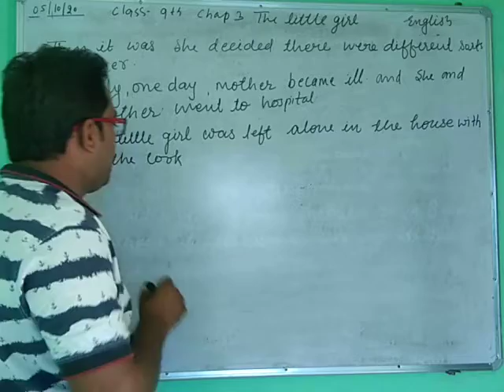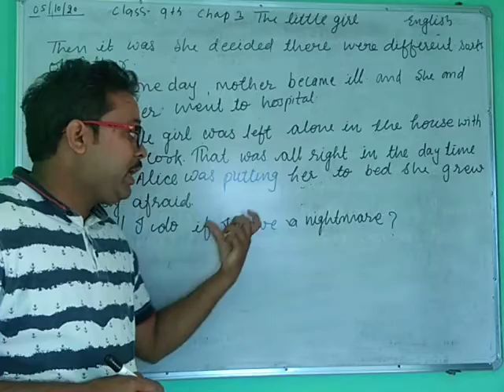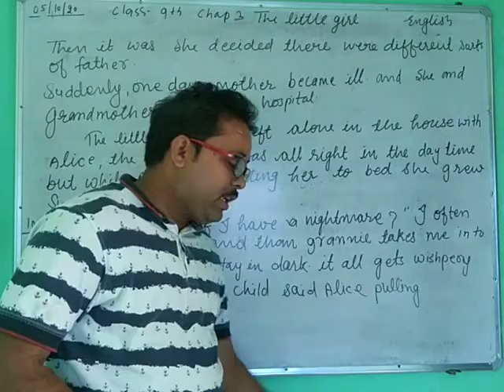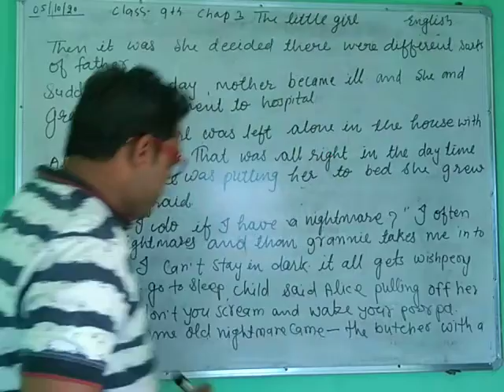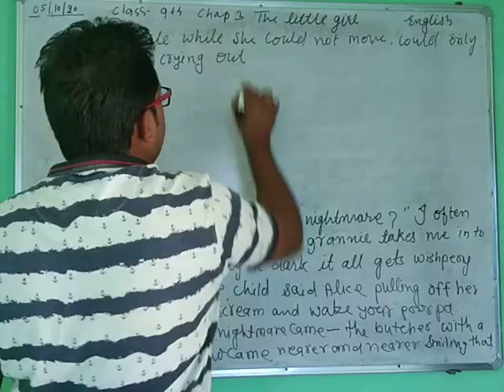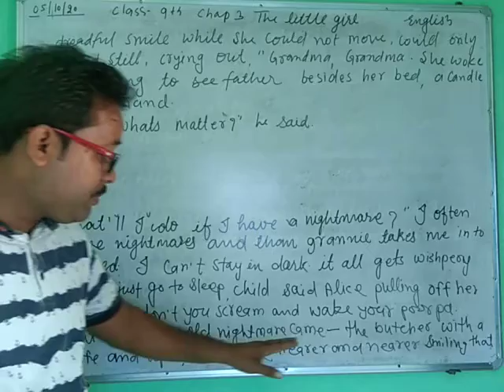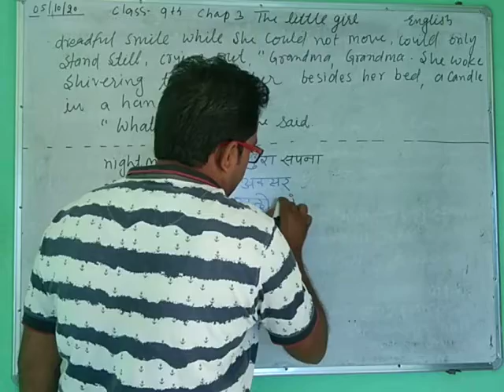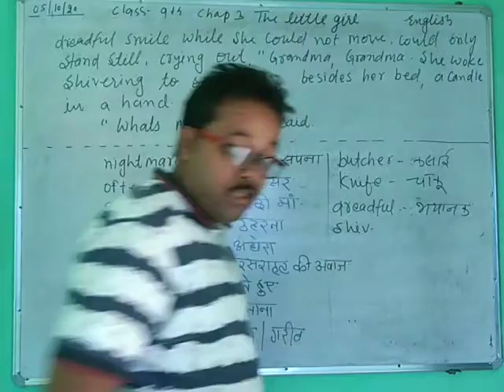Class 9th# chapter 3rd# the little girl